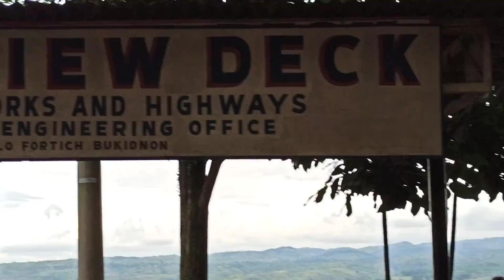ANOTHER PLACE TO SET DOWN AND RELAXS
ENJOY LIFE AS LONG AS YOU ARE NOT HURTING THEN